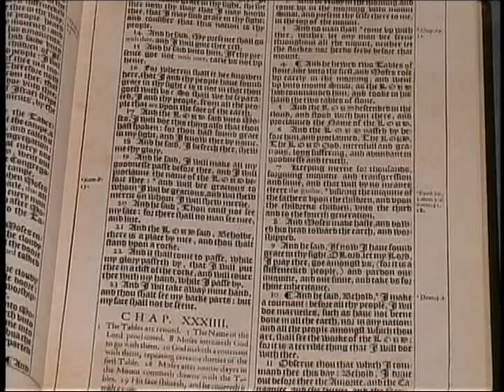318. Word Pictures - 2 Chronicles and Esther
2 Chronicles and Esther